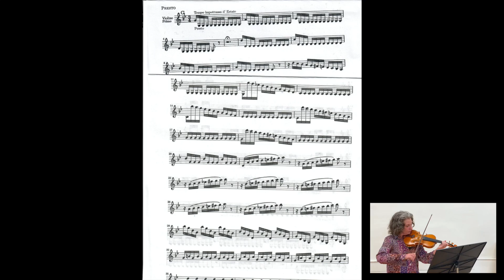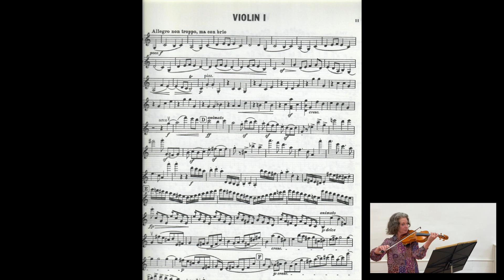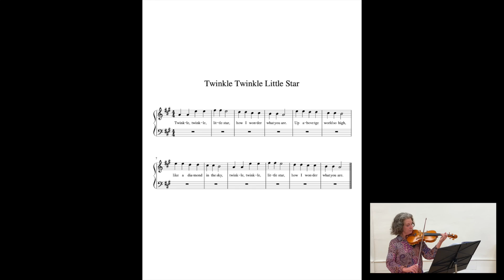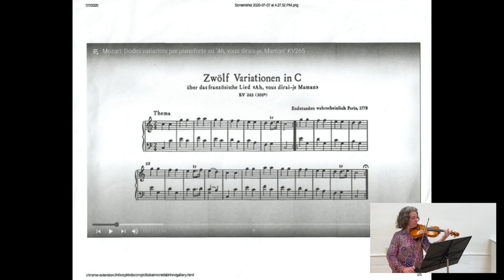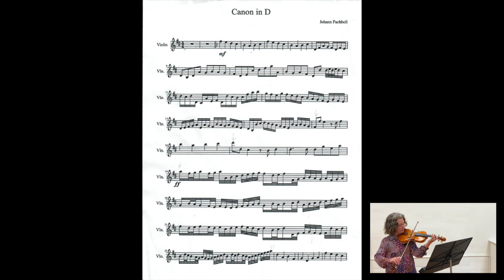Introduction to the Violin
Here's an educational piece for our younger audience members: an introduction to the violin from VSO violinist Melanie Dexter!